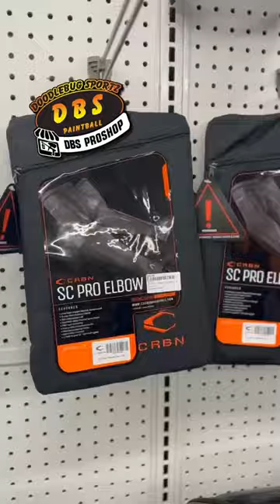🎯🔥CRBN PRODUCTS AT THE DBS PRO-SHOP🎯🔥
Looking for top-tier paintball gear to elevate your game to the next level? Look no further! CRBN Paintball Products are now available at the DBS Pro-Shop.

Get ready to dominate the field with world-class paintball equipment, including:

🔹 Cutting-edge padding for ultimate protection
🔹 Durable and comfortable pants designed for peak performance
🔹 High-quality goggles to keep your vision clear and protected
🔹 An array of essential accessories to enhance your gameplay experience

Whether you're a seasoned pro or just starting out in the world of paintball, CRBN Paintball Products at the DBS Pro-Shop have everything you need to excel on the battlefield.